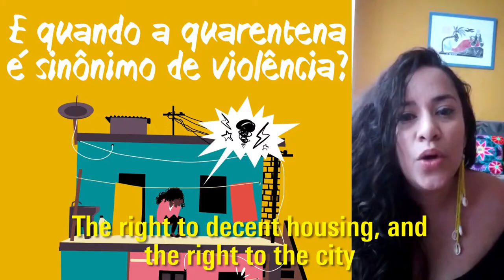CORONA FAL BRASIL CON SUB INGLES